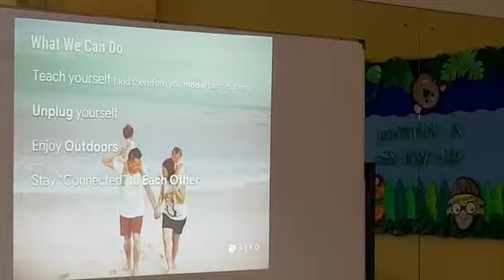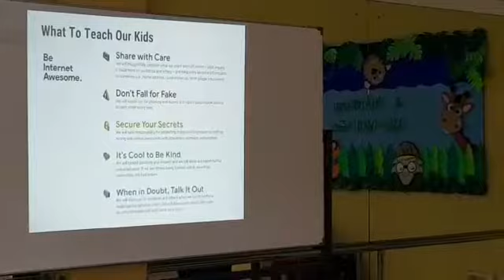Coffee Talk @ Nasional Montessori Kebon Jeruk - 1 Feb 2019 - Part 12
In today’s world, gadgets are everywhere. The generation born within the digital age is called the Digital Natives. We, the parents, were not. We were and are called the Digital Immigrants. Though we see examples from overseas of the Tech Fathers such as Steve Jobs, Bill Gates limited their kids’ usage of gadgets when they were young, it is almost impossible for us to 100% say no to gadgets. So, how can we as parents of Digital Natives help our kids to use the gadgets safely (and productively)?

The second REFOxNasMon Coffee Talk session, an informal talk and sharing on particular topic in a cafe setting. It’s bitter sweet, it’s interactive, and it’s brewing...